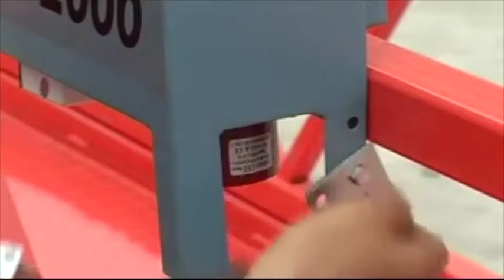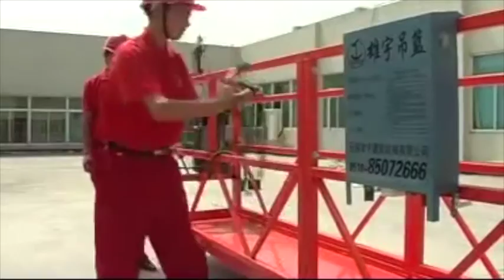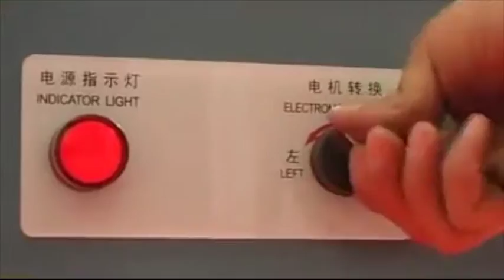Kim Sing Gondola Rigging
Kim Sing Scaffolding Pte Ltd - Gondola Rigging Video